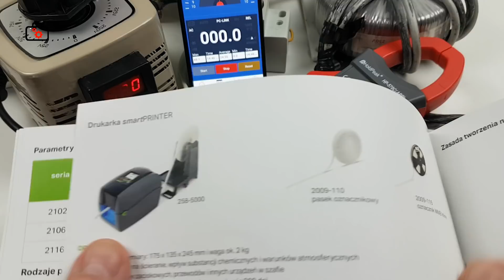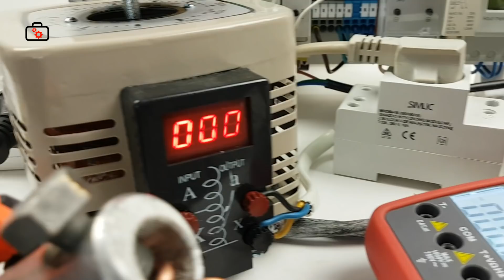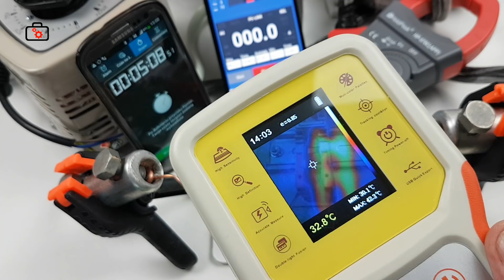Ekstremalny test obciążeniowy złączki listwowej TOPJOB®S serii 2102 WAGO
Tu ją kupisz
Miernik elektroniczny cęgowy HoldPeak HP-570C-APP
Złączki listwowe WAGO z dźwignią są przeznaczone do wszystkich rodzajów przewodów: zarówno tych jedno- i wielodrutowych, jak i linkowych. Podobnie jak w przypadku sprawdzonej wersji złączek listwowych TOPJOB S z otworem montażowym, również tutaj zastosowano technikę zacisku push-in. Umożliwia to bezpośrednie podłączanie nie tylko przewodów sztywnych, lecz także przewodów linkowych o przekroju od 0,75 mm² zakończonych zaciśniętymi tulejkami.
Dotyczy to również złączek listwowych z dźwignią - po prostu dźwignia pozostaje zamknięta. Dzięki możliwości montażu przewodu z boku złączki listwowe z dźwignią umożliwiają również łatwe podłączanie przewodów sztywnych o dużych przekrojach.
Dziękuję :)